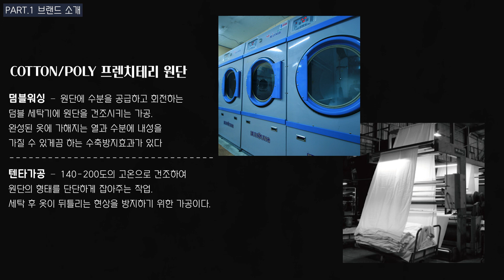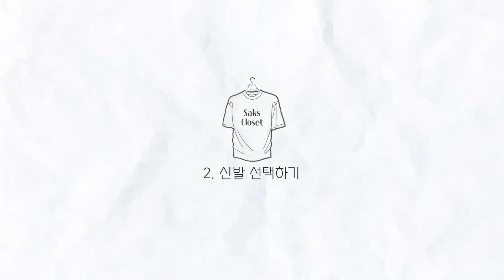최고의 갓성비 스웻셋업 추천 & 한끗차이로 간지나게 입는법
※스파오의 지원을 받아 제작된 컨텐츠입니다
(제품 선택 & 컨텐츠 구성은 터치 없이 자유롭게 제작되었습니다)
스파오 스웨트 기획전

스웻셋업은 이제 옷잘알들의 필수템이라죠? 오늘은 갓성비로 활용하기 좋은 스파오의 스웻셋업을 소개하면서 FW시즌에 코디하는 방법까지 소개해드립니다!

삭형 Spec.
166cm 62kg
상의 : 95
하의 : 28
신발 : 250